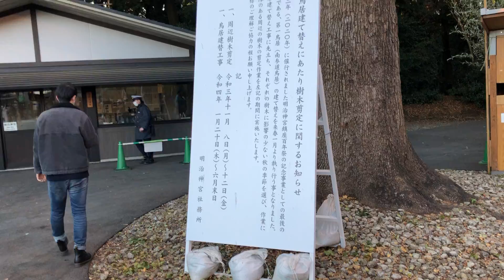散歩セキチャン明治神宮参拝